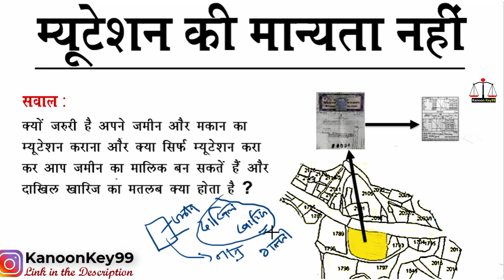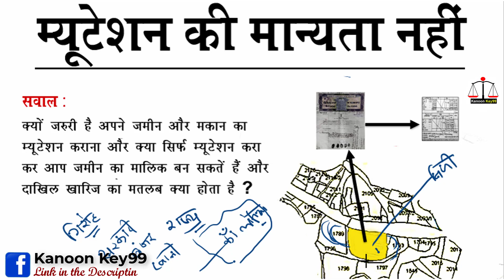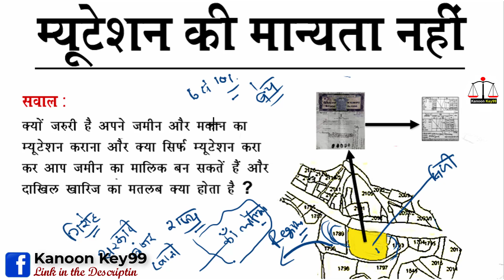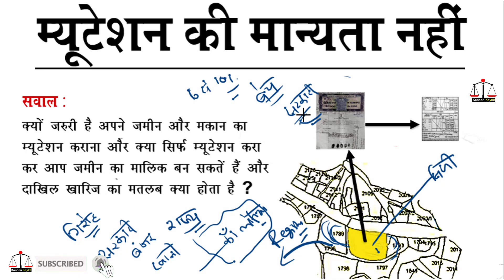म्युटेशन(दाखिल खारिज) की मान्यता नहीं होगा अब सुप्रीम कोर्ट | supreme court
Cover Topic:
supreme court justices
supreme court updates
supreme court decision today
important judgements of the supreme court
supreme court judgement 2022

About this video:
आज इस विडिओ मै आपको अलग दाखिल खारिज रिजेक्ट नहीं होगा और दाखिल खारिज और दाखिल खारिज क्या होता है और दाखिल खारिज ऑनलाइन कैसे करे और दाखिल खारिज ( म्यूटेशन) अब क्या होगा और जमीन का दाखिल खारिज म्यूटेशन मालिकाना हक तो नहीं करता और दाखिल खारिज का मतलब मालिकाना हक नहीं और दाखिल खारिज हुआ है या नहीं कैसे पता करें